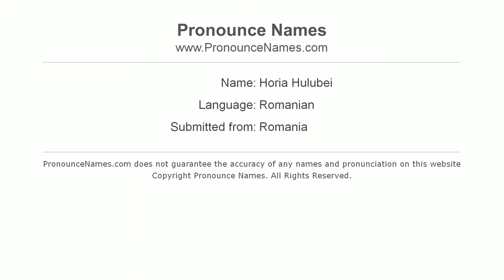How to pronounce Horia Hulubei (Romanian/Romania) - PronounceNames.com